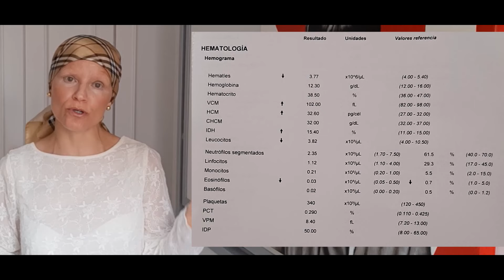Diario de un cáncer de mama. Entrega 16. Fin de la quimioterapia (cuatro últimas de taxanos).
Esta es la crónica de mi cáncer de mama (carcinoma ductal infiltrante, hormonal grado 2, T1, N1, M0). Espero que mi testimonio como paciente sea útil para otras personas. El diagnóstico fue en enero 2021 y la mastectomía en febrero 2021. Acabé las 16 sesiones de quimioterapia en septiembre 2021.

Aquí cuento el último mes de quimioterapia y todas las consultas de especialistas a las que asistí como colofón al tratamiento: oncólogo, cirujano plástico, ginecólogo y oncólogo radiólogo (para la radioterapia). También hablo de los dulces de las monjas clarisas de clausura y de mi cojín para leer.

Grabé el vídeo con la cámara del selfie... El cuadro de Audrey Hepburn es de mi amigo Paco Chika y está realmente a mi derecha.
Gracias por estar ahí. Si sabéis... ¡rezad por mí!

Si tenéis curiosidad por ver mi trabajo (matemáticas), os invito a conocer mi propuesta educativa...